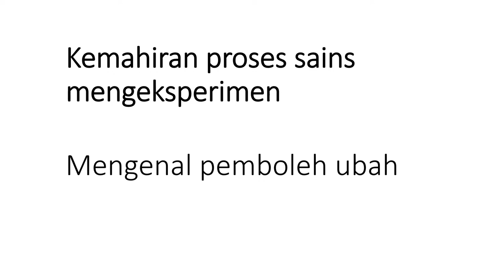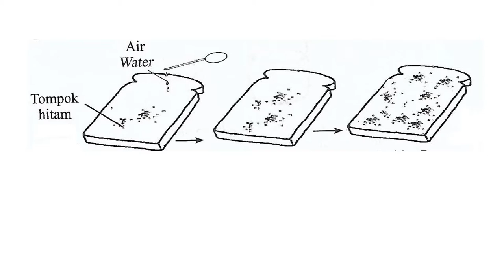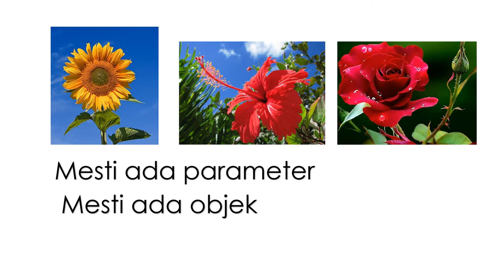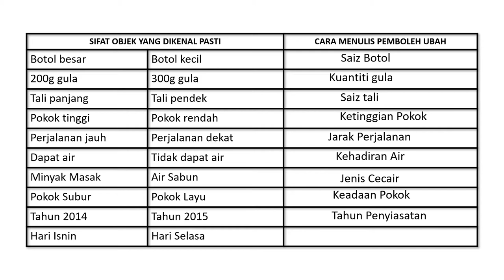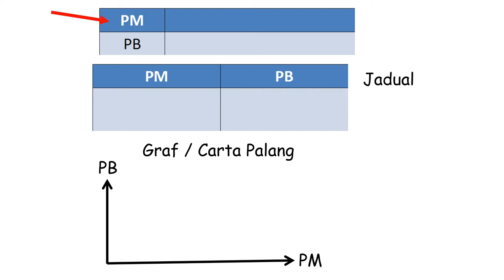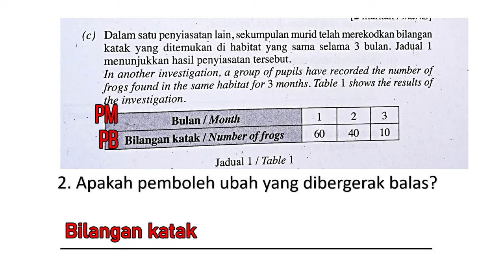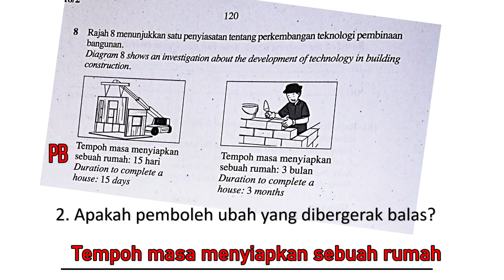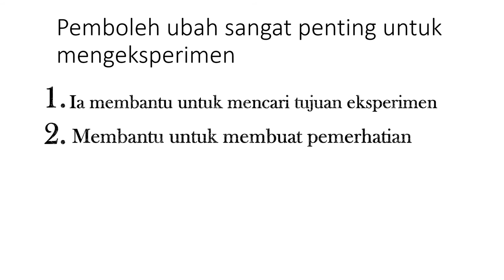Bagaimana mengenalpasti Pembolehubah?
Tips dan cara mudah mengenal pasti pemboleh ubah. Ia sangat penting untuk kemahiran mengeksperimen. Pemboleh ubah sangat perlu untuk membuat hipotesis, tujuan eksperimen dan membuat inferens. Satu perkongsian bersama guru cemerlang sains